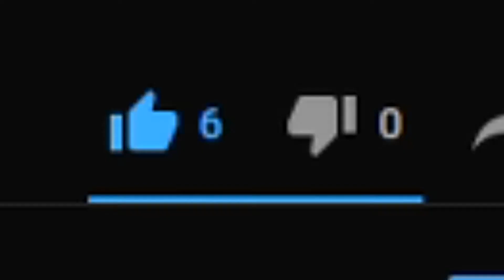If I Lose In Roblox Boxing I Do A 24 Hour Adopt Me Stream. (Roblox Challenge)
fortnite clickbait gfx pack
fortnite clickbait thumbnail pack
fortnite gfx pack,best fortnite render pack,
new fortnite render pack,

FORTNITE TEMPLATES
FREE PACK FORTNITE
THUMBNAIL TEMPLATE FORTNITE
FORTNITE THUMBNAIL TEMPLATE
FORTNITE DESIGN
FORTNITE RENDERS
FORTNITE RENDERS FOR HEADERS
FORTNITE CHAPTER 2 SEASON 5
fortnite gfx pack google drive,
fortnite gfx discord server,
fortnite gfx blender,
fortnite gfx tutorial,
fortnite gfx server,
fortnite gfx pack ios,
fortnite gfx google drive,
fortnite gfx android,
fortnite gfx app,
fortnite gfx apk,
how to make clickbait thumbnails for free fire,
how to make clickbait thumbnails pubg,
how to make clickbait thumbnails mobile legends,
how to make clickbait thumbnails youtube,
how to make clickbait thumbnails roblox,
how to make clickbait thumbnails on phone,
how to make clickbait thumbnails fortnite,
how to make clickbait thumbnails on android,
how to make clickbait thumbnails for pubg,
how to make clickbait thumbnails like gamexpro,
how to make clickbait thumbnails on iphone,
how to make clickbait thumbnails on ipad,
how to make clickbait thumbnails on pc,
how to make clickbait thumbnails photoshop
how to make thumbnails like faze rug,
how to make thumbnails like ricegum,
how to make thumbnails like ali a,
how to make thumbnail like captain gaming,
how to make thumbnails like clix,
how to make thumbnails like ddg photoshop,
how to make thumbnails like dream,
how to make thumbnails like ddg on iphone,
how to make thumbnails like famous youtubers,
how to make thumbnail like hanzu,
how to make thumbnail like hacktube,
how to make thumbnail like haider tv,
how to make thumbnails like inquisitormaster,
how to make thumbnails like infernasu,
how to make thumbnails like insection,
how to make thumbnails like iferg,
how to make thumbnail like ixc gaming,
how to make thumbnail like itz kabbo,
how to make thumbnail like imperial gamer,
how to make thumbnail like jelly,
how to make thumbnail like johnny gaming,
how to make thumbnails like youtubers,
how to make thumbnail like big youtubers,
how to make thumbnail like popular youtubers,
how to make thumbnail like zhc
how to make thumbnails like 2hype,
how to make thumbnail like 5 minute crafts,